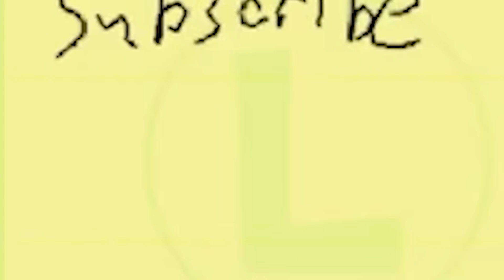Going for the WORST Score in Mario Party Island Tour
Oh boy, it's time to go for the worst score in Mario Party Island Tour woooooooooo